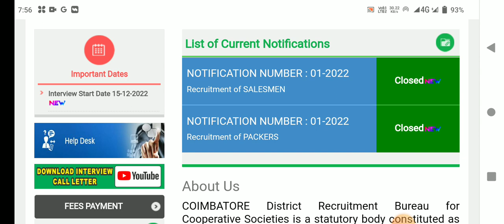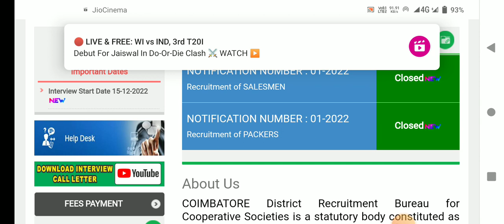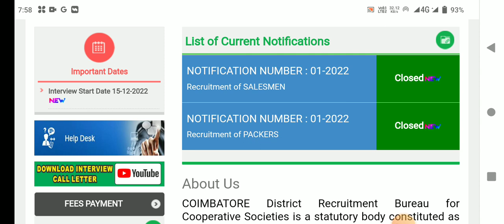🌟இன்று ரேஷன் ரிசல்ட் குறித்து அமைச்சர் திடீர் அறிவிப்பு | tn ration shop result 2023